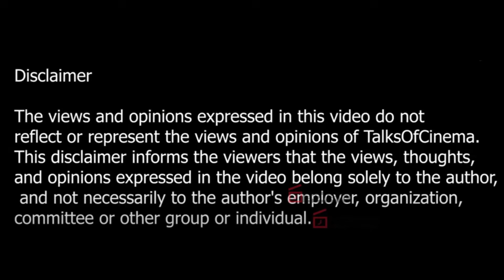எனக்கு எப்பவும் பேராண்மை தான் !💥 | Actor Jayam Ravi Exclusive Interview | Brother Movie